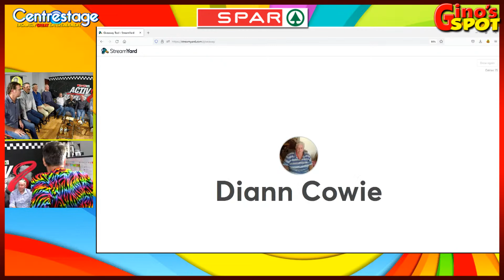All-conquering EP Cricket Legends remember fun times on Gino’s Spot on Tues 24 May at 18h30.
The mother of all team reunions and nostalgia-laced story-sharing sessions takes place on Gino’s Spot on Tues 24 May at 18h30.

Not since the glory days of PE City soccer has a sporting team set Crusaders/St George’s Park alight as the EP Cricket side did in the late 1980’s!

From the trophyless whipping boys of the early 80’s, Trist and Wessels galvanized a group of youngsters into one of the finest provincial one-day outfits in the world.

Long-standing friends will all appear live together to egg each other on and prompt memories of classic backstage shenanigans:

Mark Rushmere opens the batting with his tongue out again, the quiet but competitive Tim Shaw who bowled 92 overs, taking 6 for 70 with no less than 58 maidens (!), one of the greatest batsmen the game has produced, the calm, humble and relaxed Kenny McEwan, the king of swing Meyrick Pringle with his great sense of humour, the happy-go-lucky, naughty and universally lucky Dave Callaghan, the serious-minded but determined Clive Wulfsohn, and the beloved, effervescently enthusiastic encyclopedia of cricket Mike “Fires” Van Vuuren are set to spill the beans like never before!!

Online guests including former leg-spinner and currently a development finance consultant working in the UK Larry Hobson as well as Australian Rod McCurdy and other surprises will also pop online for an unmissable Gino’s Spot session for any self-respecting EP cricket fan!

Gino's Spot uplifts and reconnects friends, underpinned by a genuine love of the Eastern Cape and its surroundings, good people and colourful characters as seen through the zany lens of comedian Gino Fabbri, and is gratefully sponsored by Spar.

The search for upliftment, meaning & fun continues ...have a laugh and a giggle, and celebrate your wiggle…